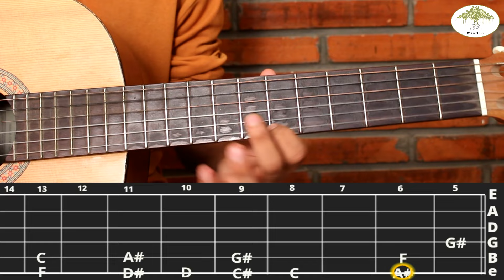Kabir Ke Dohe | Guitar Tutorial | WeGotGuru Learn Music Online